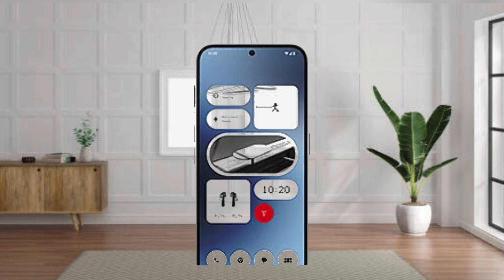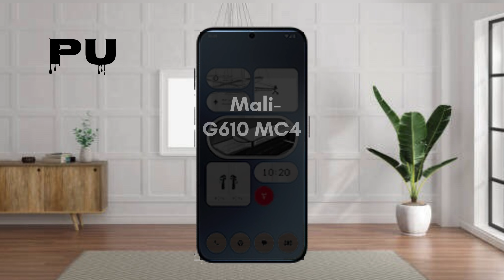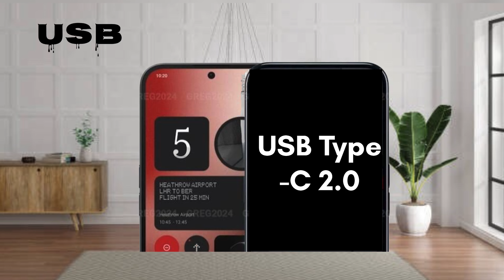Nothing phone 2a First Impressions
Nothing Phone 2a Full Specifications

Related Questions:-
2a phone
Nothing phone 2a Launched
Nothing phone 2a Camera test
Nothing phone 2a Battery
Nothing phone 2a Processor
Nothing2a
Nothing2a camera
Nothing2a Display
Nothing2a Back light
Nothing 2a price
Nothing2a Camera test
Nothing 2a Gaming test